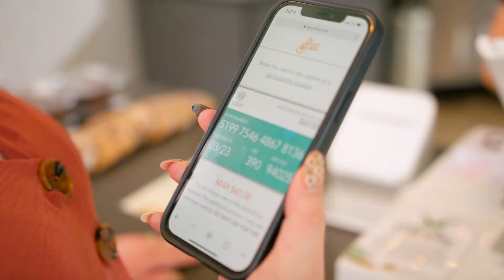DTJax e-Gift Card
All of your favorite DTJax merchants on one card. Support local by gifting a DTJax e-Gift Card. There is something for everyone in Downtown Jacksonville, let your recipient explore the city in their own way!

Purchase for a friend, family member or colleague and invite them to experience the best in Downtown dining, entertainment, shopping and services.